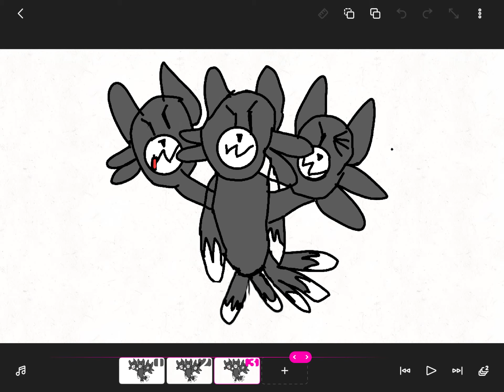cerbus!!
credits to lili because i told lili on scratch im going to credit (mostly) everything that looks like lili’s